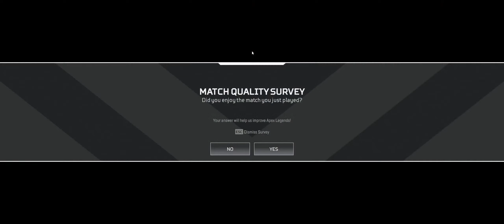Bronze Ranked - APEX Legends Indonesia ULTRAWIDE